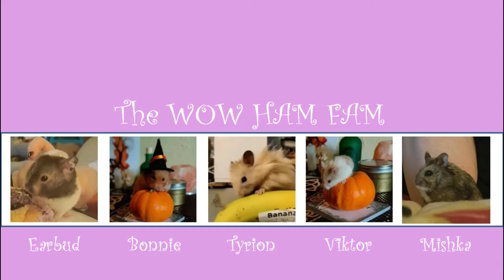Occult Box Spooky Socks - September 2022 Unbagging - Subscription Bag Unboxing - Owls Halloween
This is an unbagging for the September 2022 Occult Box - Spooky Socks Subscription Bag. This is a monthly mini subscription box from the Occult Box.

The Occult Box are vegan-friendly alternative subscription boxes from the UK. They usually alternate themes between Gothic, Spooky, & Witchy.

The price for this subscription to the UK is £6.95 including postage per month. You can choose between two sock sizes, Regular or Large.

Occult Box UK

MYSTERY BOXES & SUBSCRIPTION BOX!

Spooky, Witchy & Alternative